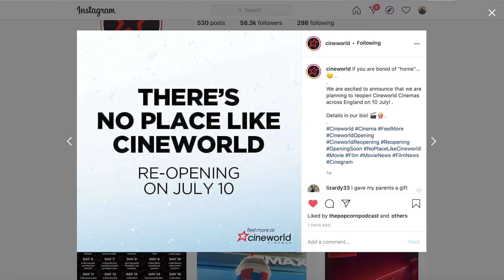Following (1998) Movie Review | A Nolan Noir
The first ‘episode’ in this new series I’m doing reviewing all the films directed by Christopher Nolan, in the lead up to Tenet. Here are my thoughts on his very first feature film, Following.

Hello guys, I’m Dylan and it’s a pleasure to welcome you to The Popcorn Podcast.
This is a brand-new YouTube Channel that stems from one of my biggest passions- Films.
If you love watching movies, you’re in the right place.

On the channel, I’m going to be reviewing new movies upon release, discussing my favourite films, vlogging some cinema experiences and much more!